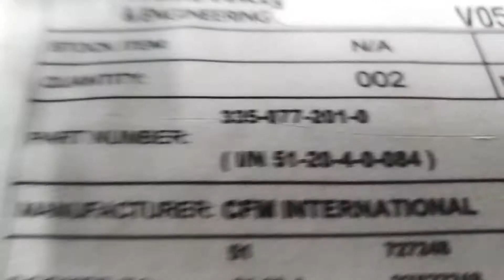335-077-201-0 PIN STRAIGHT ASSY CFM56-3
Description: PIN STRAIGHT ASSY
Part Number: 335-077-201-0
Tag#: V05179171
Serial Number: N/A
Quantity: 2
Condition: INSPV
Engine Type: CFM56-3